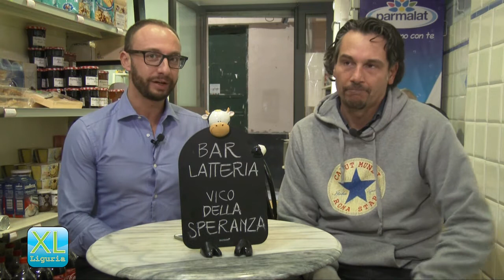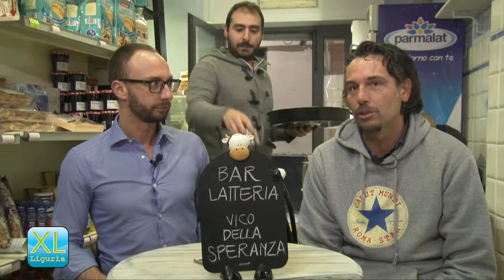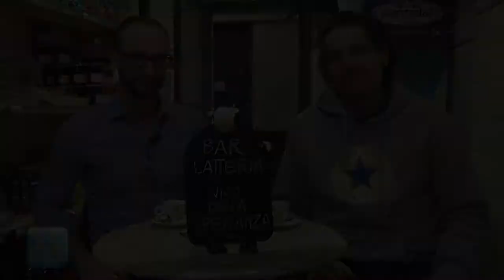Ilva, quale futuro?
La frattura tra sigle sindacali, un accordo di programma da rivedere, un futuro incerto. A pausacaffè con Daniele Tonni della Uilm Genova abbiamo cercato di fare il punto sulla complicata situazione di Ilva.